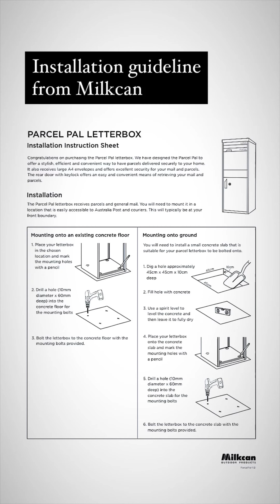Mailbox installation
Use slab paver as the foundation and make sure level it. And drill the hole on the paver . In the end, use anchor lock the mailbox on the paver .